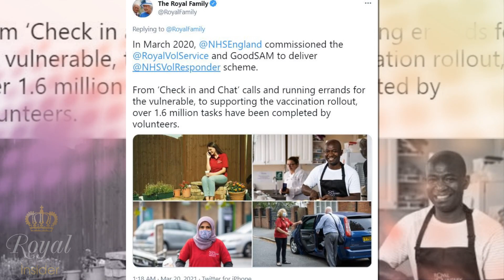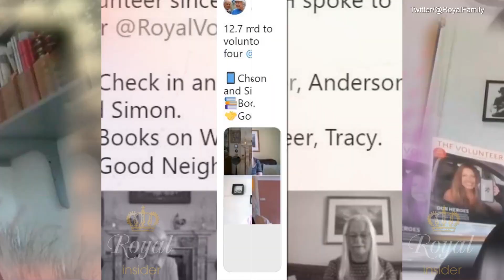The Queen appears in good spirits as always as she joined by Camilla for a heartwarming video call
After a turbulent few weeks towards the royal family, Queen Elizabeth appeared again in good spirits as she was joined by daughter-in-law Camilla, Duchess of Cornwall to thank volunteers from the Royal Voluntary Service in a heartwarming video call.